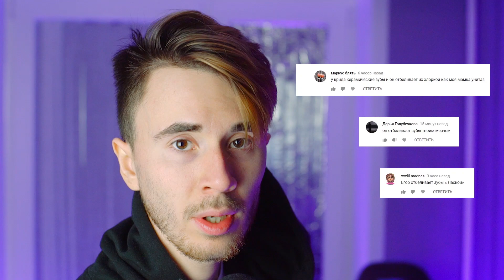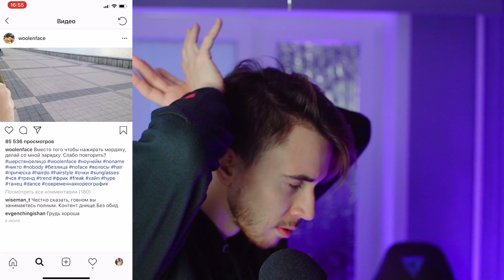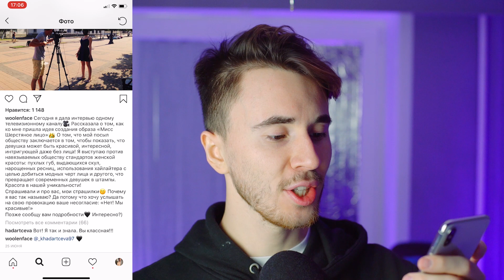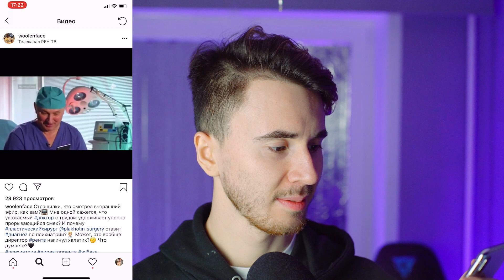Инстаграм! Волосатый Бодипозитив в Instagram! Жесткий треш! Инста или Инстаграм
Что эти дети себе позволяют в Инстаграм спросите вы? Гораздо больше чем в Instagram...